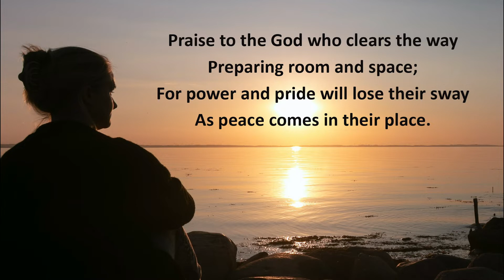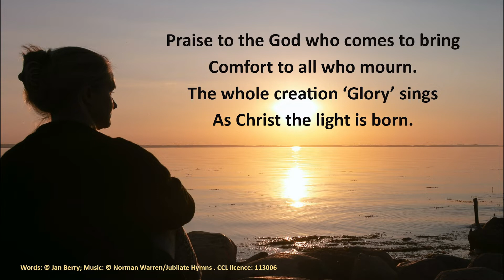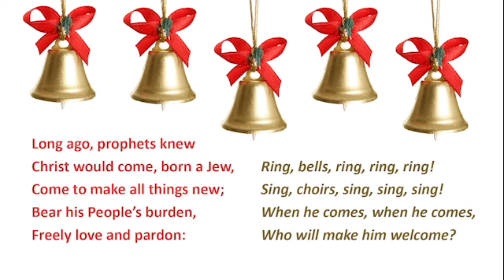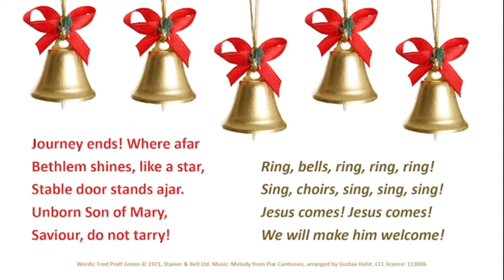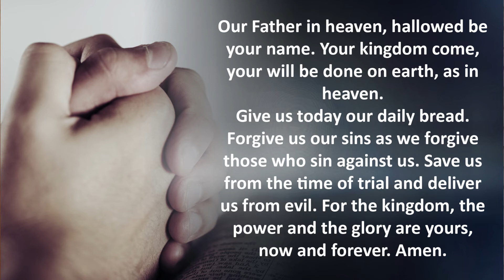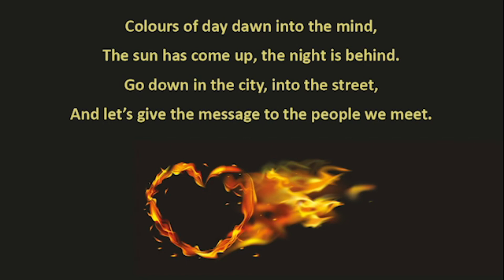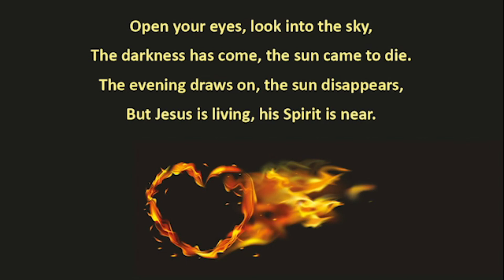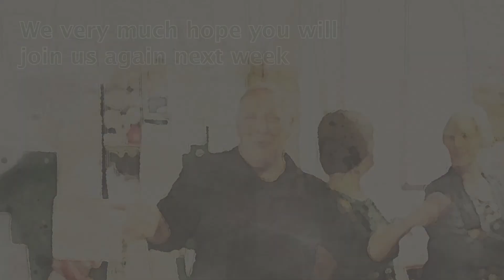Ceredigion Circuit Service - 28th November 2021, 1st Sunday in Advent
Led by Revd David Jones

For more information about the work of the local churches, please visit our

This video is produced by St Pauls Methodist Centre, part of the Ceredigion Circuit of the Methodist Church in Great Britain. The music and lyrics in this video are used with permission  Christian Copyright Licensing International license number 113006 and Streaming License 47627.

Cynhyrchir y fideo yma gan Ganolfan Fethodistaidd St Pauls, rhan o Gylchdaith Ceredigion yr Eglwys Fethodistaidd ym Mhrydain Fawr. Defnyddir y gerddoriaeth a'r geiriau yn y fideo yma gyda chaniatâd  Christian Copyright International, Rhif trwydded 113006 a Trwydded Ffrydio 47627.